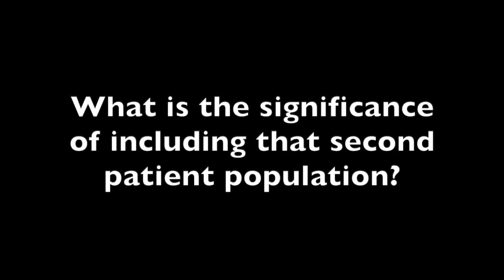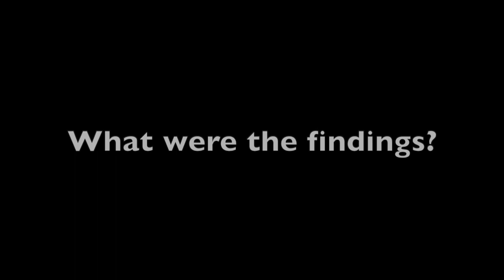James Januzzi, MD: The PROVE-HF Trial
What was learned from the newest data of sacubitril/valsartan?